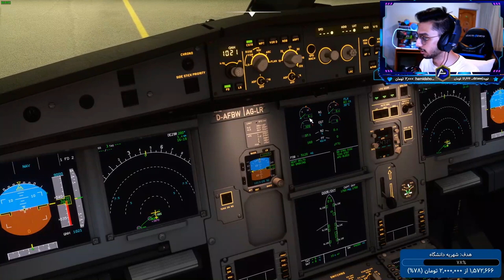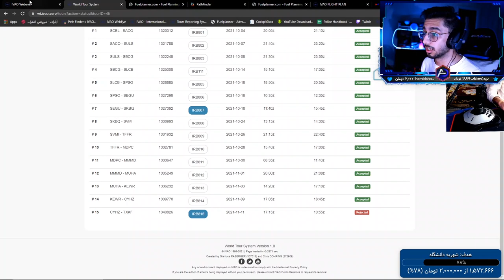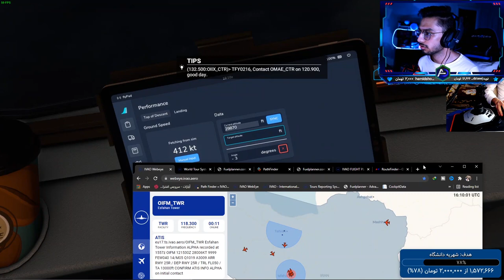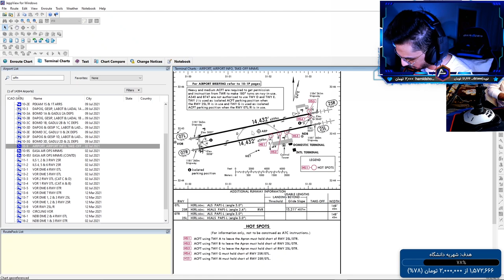شبیه سازی پرواز از تهران به اصفهان با برج مراقبت های سخت 😡 Tehran To Isfahan | MFS2020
🤩هایپ های من 🤩
تو این ویدیو در شبکه Ivao پرواز از تهران به اصفهان داشتیم همراه با برج مراقبت و هواپیمای ایرباس 320 ایران ایر تور در شبیه ساز ماکروسافت فلایت سیمولیتور 2020
Tehran To Isfahan Airbus A320 Iranair tour

دوستان لایک و کامنت یادتون نره و حتما منو سابسکرایب کنید !!! 🔥🔥
🔴 راه های ارتباطی با من 🔴